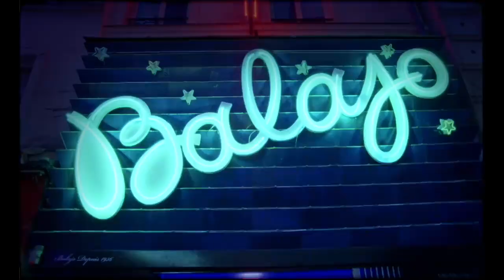feeling when you walk away - yves tumor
feeling when you walk towards me too if im honest

malena is a great movie everyone please watch even tho its contaminated with male gaze